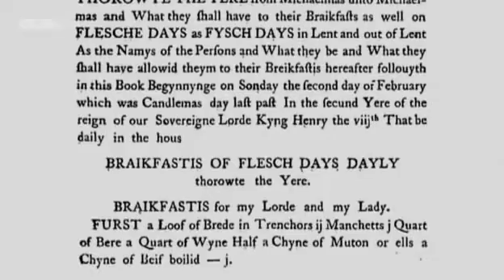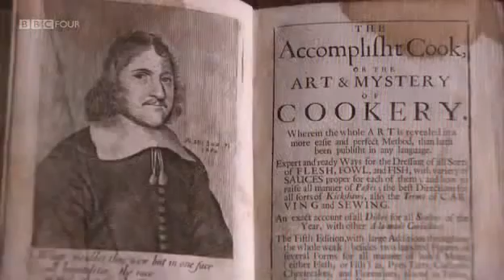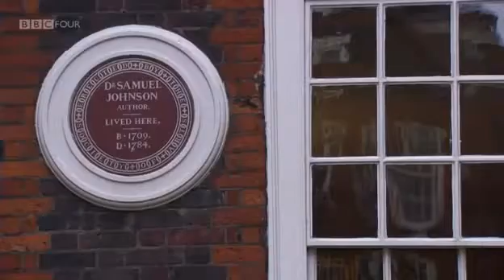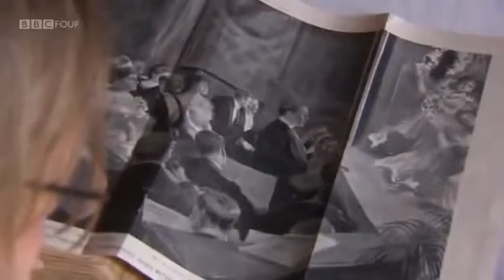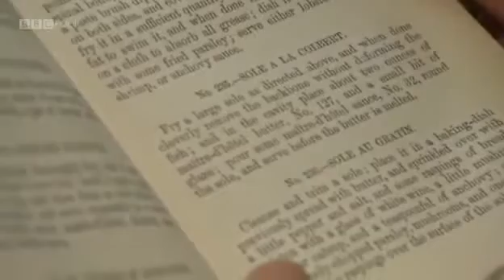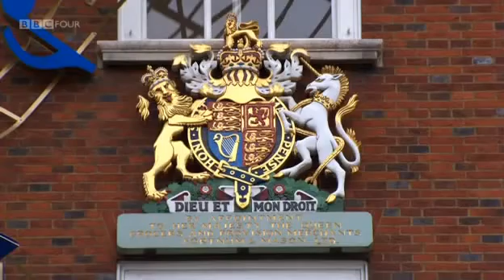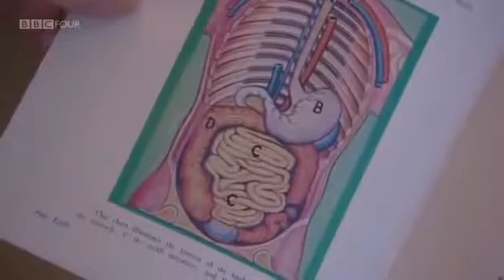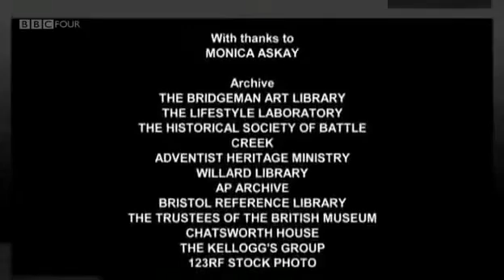A People's History Breakfast - Lunch and Dinner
Porridge, scrambled eggs and a full English breakfast are as popular as ever, but we don't neccessarily eat them first thing in the morning

"To eat well in England you should have breakfast three times a day," said the writer William Somerset Maugham, who spent a large part of his life living in France, and clearly thought the only meal Brits did well in the late 19th century was breakfast.

At the beginning of the 21st century, reports have the full British breakfast supposedly in decline as our kitchens are full of cornflakes, and our journeys to work lined with places to grab a coffee and a bagel. "Breakfast menus have definitely seen a rise in dishes called things like 'proper porridge' and 'chef's granola'," says Seb Emina, author of The Breakfast Bible.

And marketeers clearly see the fryup as in need of promotion: this week is farmhouse breakfast week in the UK, and in two weeks' time, the charity Winston's Wish is having its own Great British brekkie week. We get the message: stop flirting with muffins and skinny lattes, or cappuccinos and croissants, and bring back the bacon.

But hang on a minute. There's barely a restaurant without a properly packed breakfast menu these days. Restaurants such as Caravan and Canteen in London are putting breakfast at the centre of what they do and serving it for as long as they can. Maybe we still do eat breakfast, just in a more Maugham-like way. Emina has it that: "the health-inspired decline of the full English never quite happens. There's too big a sentimental connection. It's the last uncomplicated repository of English patriotism, and it tastes really nice."

"Where and when we breakfast has definitely changed," says Bill Collison, founder of the eponymous Bill's, which does breakfast all day at its branches in Brighton and Lewes. "People tend to save the big traditional fryup for the weekend, but during the week we get a lot of people who work from home coming in for a late breakfast or a business brunch or wanting scrambled eggs or bacon sandwiches before going out in the evening."

The full English breakfast does what it says on the tin. It includes the full range of food groups and it has proper provenance. Introduced in Victorian times, its consumption peaked in the 50s, when roughly half the British population started their day with a traditional breakfast, albeit one that began to evolve almost immediately, with regional variations, such as the addition of potato cake in Ireland and haggis in Scotland.

There is still a last bastion of breakfast at breakfast time -- the B&B. Medina Brock, who runs Brandy House farm on the Welsh/Shropshire border, says farmhouse breakfasts are a showcase for local food producers and regional diversity and are almost always taken up first thing. "Ninety-nine per cent of our guests want a breakfast, and the beauty of the meal is that while the basic components are the same, it will always taste different, depending on where the food is produced."

But increasingly, breakfast is extending and creeping up towards lunch or even dinner time. "More and more dinner menus are adding what you could call "breakfast in disguise", says Seb Emina. "Black pudding hash topped with a fried duck egg seems to me a pretty obvious Trojan horse. Maybe one day we'll drop the pretence."

So perhaps Maugham was right and we should all be breakfasting three times a day. Personally, I think once is enough, but not necessarily first thing. I like mine best after an evening out, at the no-frills Market Diner in Brighton.